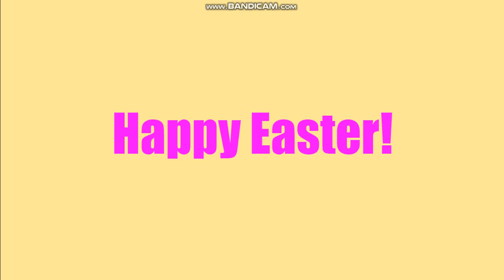Message to everyone (4/17/22)